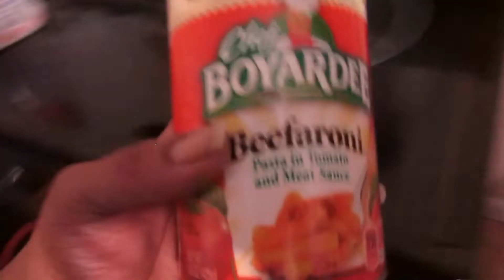Clean With Me 2022 Self Employed Mom routine | PRODUCTIVE clean routine with a stay at home mom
hello and welcome back to our channel today we have a Clean With Me 2022 Self employed mom routine hope you come along on a  PRODUCTIVE clean routine with a stay at home mom where we work on cleaning decluttering and organizing doing laundry, cleaning routines sunday cleaning,  productive clean , motivational cleaning and more! if you like this cleaning video please give it a thumbs up and subscribe for more!